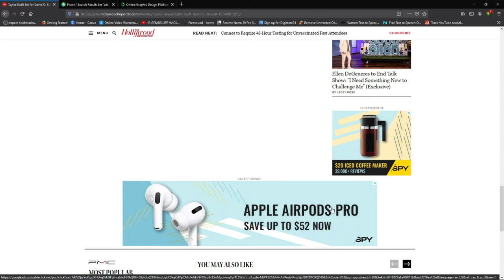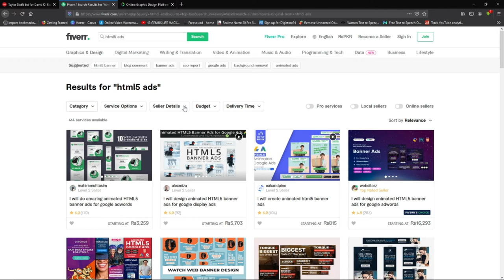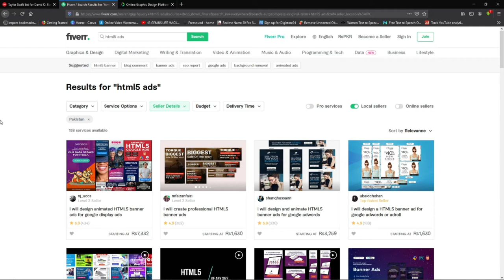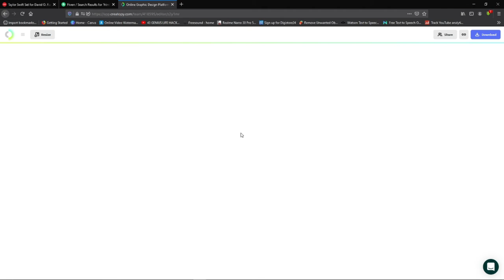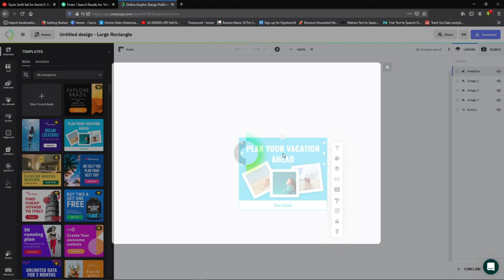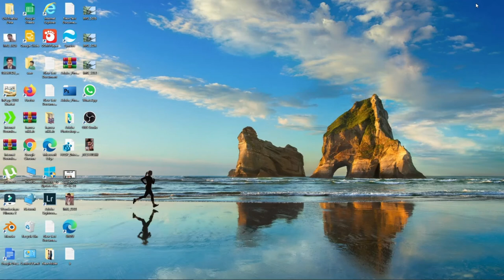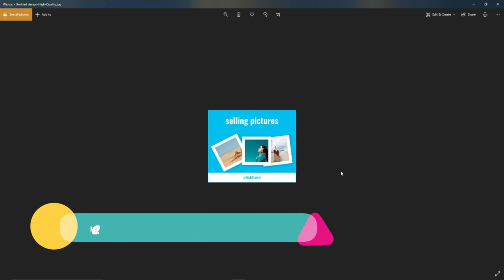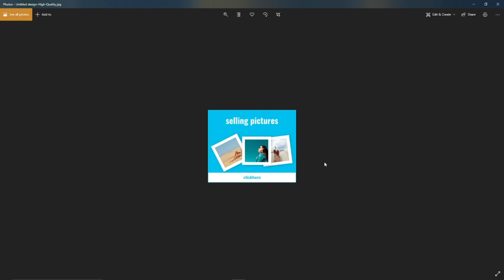easy fiverr gigs for beginners,fiverr gig idea for beginners,fiverr for beginners,earn money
In this video easy fiverr gigs for beginners and fiverr gig idea for beginners make it easy fiverr for beginners a very easy gig,to help make money online to keep bank balance healthy

1 easy fiverr gigs for beginners
2 fiverr gig idea for beginners
3 fiverr for beginners
4 earn money
5 earn money on fiverr
6 create a fiverr gig
7 gigs on fiverr for beginners
8 fiverr gig ideas
9 easy fiverr gigs
10 easy fiverr gig